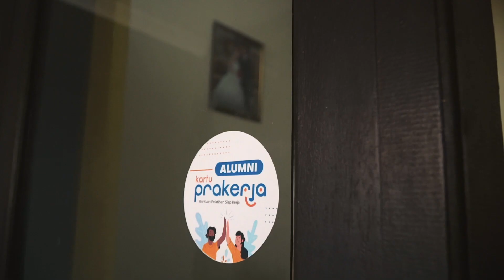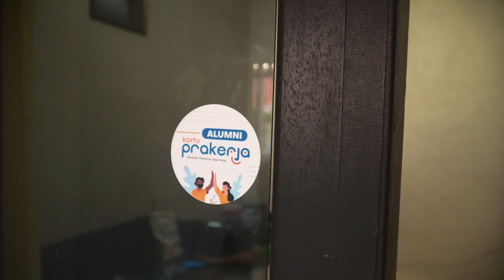Kata Mereka Tentang Kartu Prakerja | Maria Magdalena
Maria Magdalena adalah alumni Kartu Prakerja gelombang ketujuh.

Dengan Kartu Prakerja, ia mengikuti pelatihan tentang teknik interview kerja agar dapat berkomunikasi dan menjawab pertanyaan dengan baik saat interview kerja.

Insentif yang didapat ia gunakan untuk modal awal berjualan baju kaus.

Sisa saldo pelatihan akan ia gunakan untuk membeli pelatihan tentang belajar marketing penjualan online agar bisa memasarkan usaha kausnya dengan baik

Bagi Sobat Prakerja yang masih memiliki sisa saldo pelatihan, jangan lupa gunakan saldo Kartu Prakerja kamu untuk membeli pelatihan sesuai minatmu!